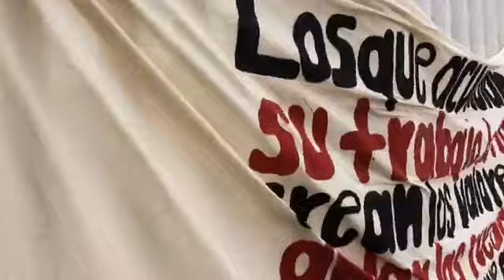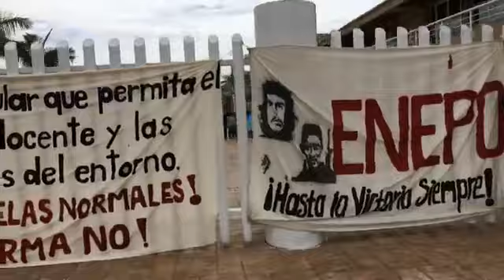Conferencia de prensa de estudiantes de la escuela normal de educación preescolar de Oaxaca . ENEPO